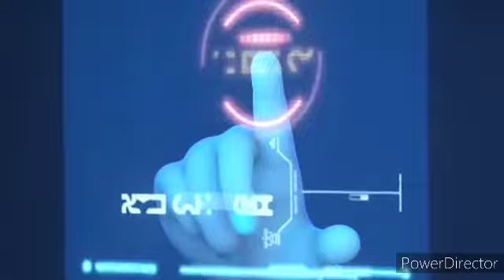Where is angela- talking tom and friend mizo(season-4 episode-1)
Angela a bo Lai mizo ah kan siam a lehkum thar nuam takin hmang ang che